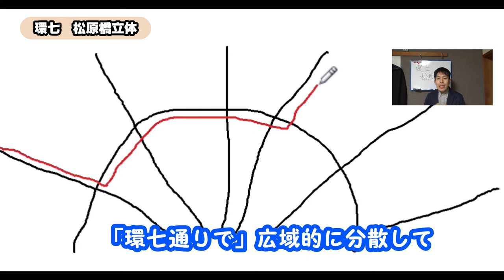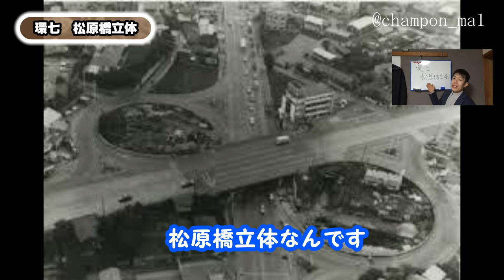日本初のインターチェンジ【環七】松原橋立体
交通・地理アドバイザー　champon（ちゃんぽん）です。

【環七　松原橋立体】
東京の主要環状一般道路環七通りですが、
そこにある日本一古いインターチェンジ
松原橋立体に注目します！

【自己紹介】
コンビニ配送員としての仕事を本業としながらも、
地理・交通アドバイザーとして、地理・交通関連のトリビアを
YouTube上にアップしていっています！

■撮影機材
　〇ビデオカメラ：ソニー製HDR-CX680

■使用BGM
　〇FREE BGM DOVA-SYNDROME
　　無料で使わせていただいており、ありがとうございます。